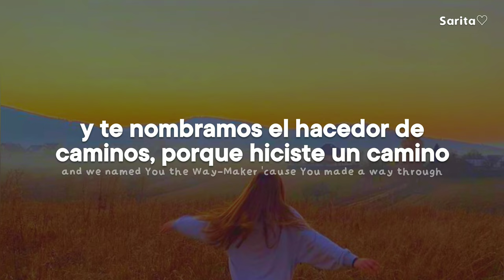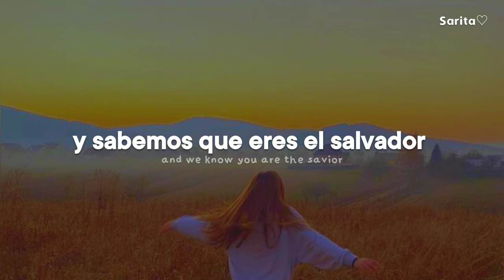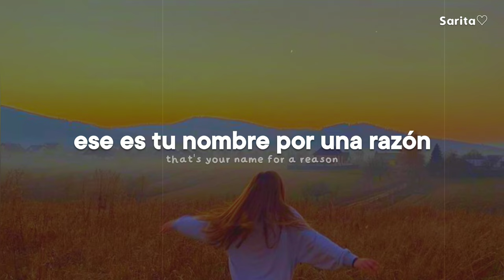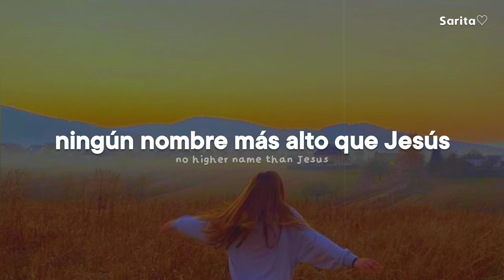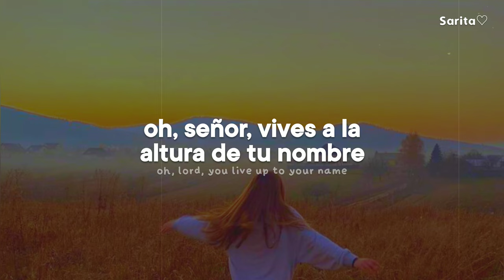Danny Gokey - Live Up To Your Name (Traducida al español)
Bendiciones 💟

Información

Artista: Danny Gokey
Fecha de lanzamiento: 2022
Álbum: Live Up To Your Name

Lyrics

There are records of Your goodness
Spread across the earth
Endless stories of the wonders
Of the Wonder Worker
You are worthy of Your fame

Testimonies from the broken
Show You still heal wounds
And we named You the Way Maker
'Cause You made a way through

We know, we know, we know
We know, we know, we know, yeah

That You live up to Your name
Oh, You live up to Your name
Promise Keeper, our Redeemer
You proved it when You rose up from the grave
Lord, You live up to Your name

All we've seen from You is kindness
It's just who You are
And we know You are the Savior
By Your stripes and scars
You're the lion and the lamb
Abba Father, Great I Am

You live up to Your name
You're the Promise Keeper, You're our Redeemer

We call You Provider
Call You Protector
There's no doubt we've seen it
That's Your name for a reason
We call You Abba
We call You Jireh
No higher name than Jesus

We call You Yahweh (so we call You Yahweh)
Jehovah the Healer (You're Jehovah the Healer)
There's no doubt we've seen it (oh-oh)
We call You faithful (we call You faithful)
Messiah the Savior (You're Messiah the Savior)
There's no doubt we've seen it (yeah)
No higher name than Jesus (no higher name than Jesus)
Yeah, no higher name than Jesus (no higher name)
Woah

You live up to Your name (oh)
Oh, Lord, You live up to Your name

Espero que te haya gustado el video Lyrics

Tags 💟🙂